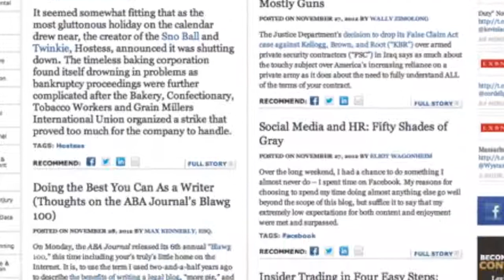xamining Mary Schapiro's Legacy as SEC Chairwoman & What Her Departure Means Going Forward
It was announced just this Monday that Mary Schapiro would be stepping down as Chairwoman of the Securities and Exchange Commission after four tough but effective years on the job. Stepping in to replace her will be Elisse Walter, a seasoned regulator cut from the same cloth as her predecessor. Joining me today to discuss Schapiro's legacy and the impact of her departure is Brooks Pierce attorney David Smyth, author on the excellent Cady Bar the Door.